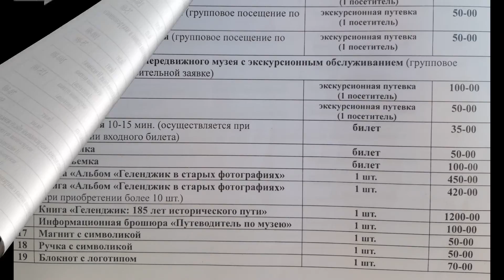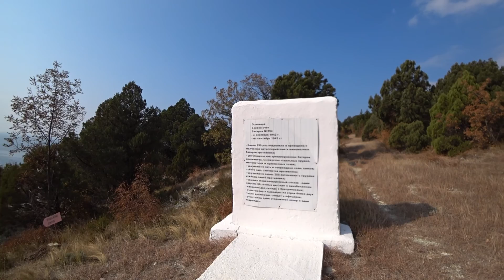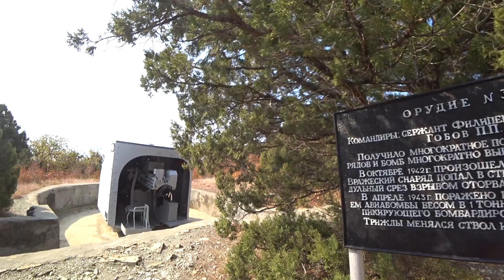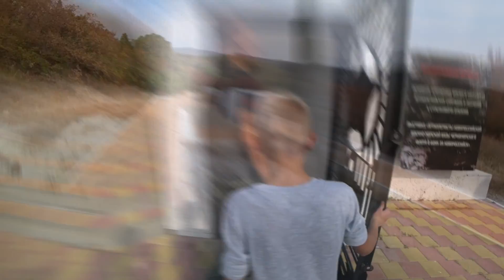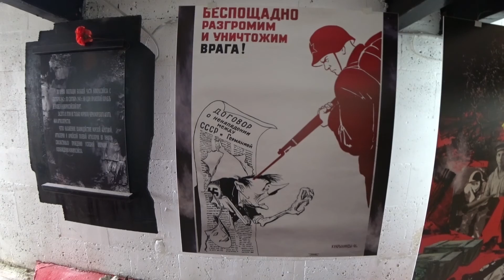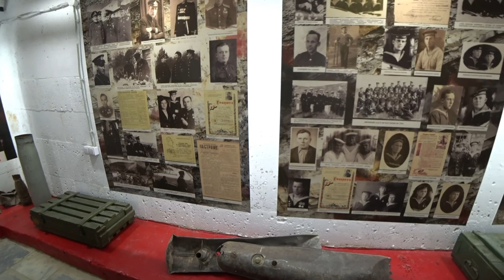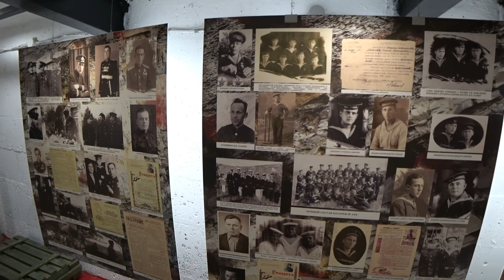Достопримечательности Кабардинки. "Батарея капитана Зубкова". (Папа Может)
Батарея капитана Зубкова – это подлинный памятник Великой Отечественной войны 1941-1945 гг. Напомню, что фашисты не смогли продвинуться дальше Новороссийска (и в Геленджик они не вошли), а Кабардинка как раз находится в одной с ним бухте — Цемесской бухте.

Сама Батарея Зубкова расположена в 300 м к северу от мыса Пенай, на невысоком холме (14-й км Новороссийско-Сухумского шоссе, между пос. Кабардинка и городом Новороссийском). Полное название: 394 батарея стационарная 1-го гвардейского артиллерийского дивизиона Новороссийской военно-морской базы Черноморского флота.

Историческая справка: 15 июля 1941 года началось строительство артиллерийской батареи. Место для строительства было выбрано военными специалистами не случайно. С высоты мыса Пенай, Цемесская (Новороссийская) бухта просматривается как на ладони. Руководил строительством военный инженер 3-го ранга Михаил Евлампиевич Кокин.

8 августа 1941 года строительство было закончено. На батарее были установлены четыре корабельных орудия калибром 100 мм, прицельной дальностью стрельбы 22 км, дальномер; построены командный пункт, химический пост, артиллерийские погреба, хозяйственные и жилые помещения для личного состава. Командиром батареи был назначен старший лейтенант, а затем капитан — Андрей Эммануилович Зубков.

В годы войны основной боевой задачей батареи была охрана Цемесской бухты от кораблей противника. И с этой задачей артиллеристы справились блестяще. Несмотря на то, что немецко-фашистские войска в течение года (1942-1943 гг.) владели большей частью Новороссийска, ни один корабль противника в Цемесскую бухту не вошел.

22 августа 1941 г. батарея произвела первый боевой выстрел по колонне немецко-фашистских автомашин у станицы Неберджаевской, а 16 сентября 1943 г. – последний боевой выстрел по уходящему из Новороссийска противнику.